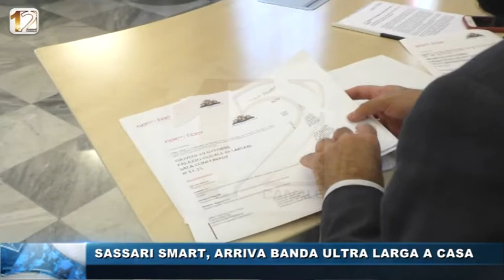SASSARI SMART, ARRIVA BANDA ULTRA LARGA A CASA